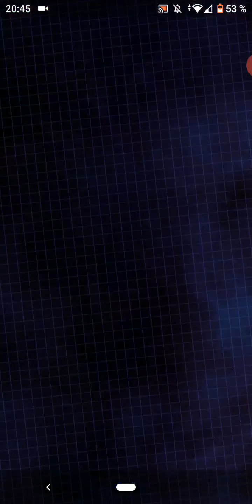Supercard cumple 6 años y lo celebra con un paquete muy nostágico + sacamos a Sasha Banks de RD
Muuuy buenas a todos aquí Krustash con K mayúscula en un nuevo vídeo de WWE Supercard en el cual, a parte de sacar a la señorita de Sasha Banks, vamos a abrir un paquete que nos han regalado los señores de Cat Daddy/2K por el 6 aniversario del juego.

Espero que os haya gustado el vídeo y hayáis rememorado viejos tiempos y que vivamos muchos más con este fantástico juego. Nos vemos en el próximo vídeo, ¡aaaaaaadiós! :)